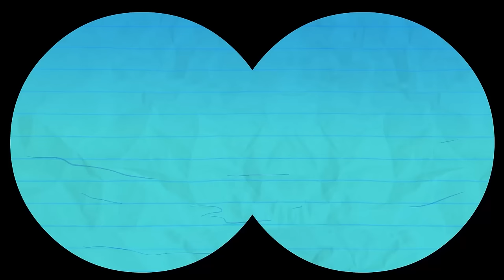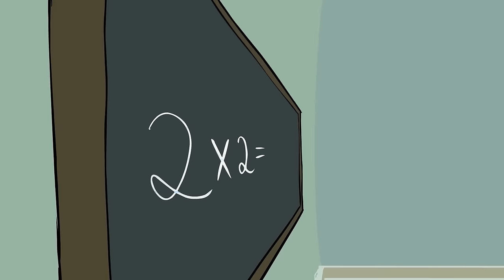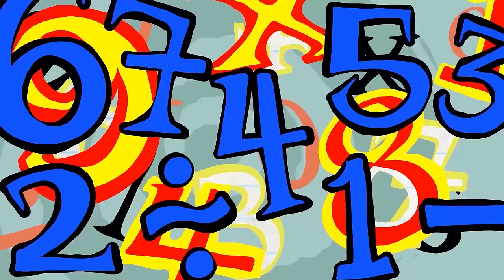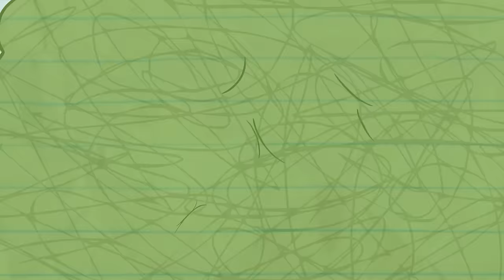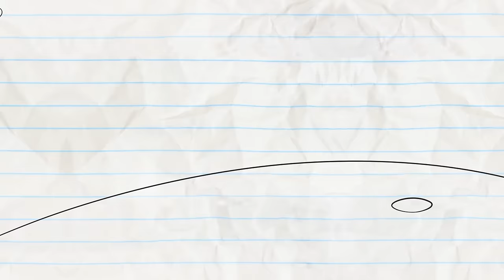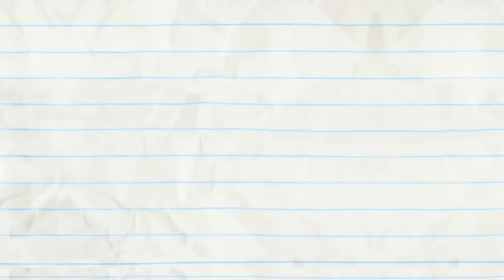No Man's Hand | Pencilmation Cartoons!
Episodes in This Compilation:

00:00 - NO MAN'S HAND

03:16 - SNOTTY OR NICE
Pencilmate's nose is leaky... How GROSS!

06:00 - WINDOW WASHED UP

10:27 - PETAL TO THE METAL
Mini Mate's picking flowers on a soccer field?! Get your head in the game!

12:28 - IN-TERROR-GATION

15:44 - SOCKY HORROR PICTURE SHOW

18:52 - SPLASH ATTACK

20:49 - DRAWING A BLANKET

23:14 - PENCILMATING CALL

26:31 - HANGMAN'S NOT

29:51 - MIND THE CAP

33:21 - BATHROOM FOR IMPROVEMENT

36:39 - MEAT FIGHTER

38:17 - MORE BANG FOR YOUR DUCK

40:15 - THE IPODD COUPLE

43:18 - TRAGIC WAND

45:59 - SETTING THE BAR LOW

47:44 - STOP THE PRESSES

50:20 - HOLE IN NONE

52:28 - HICCUP IN ARMS

53:48 - SPIN THERE, DONE THAT

55:30 - TALL TAILS

57:03 - NO FUN IN THE SUN